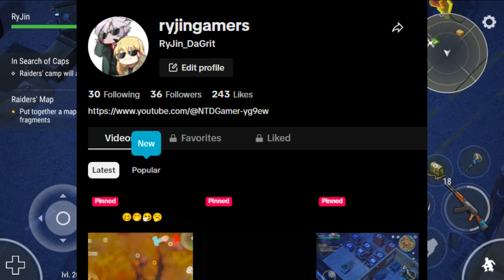Dont Be LATE in This EVENT! - Part 5 | Commune Event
- I do Live Streaming In TikTok, So if you have time to Watch, Just go the Link Below, I Appreciate it by Following at the same Time

-Honestly I do Upload, Twice or Thrice a Week Only GOtta, So that I do not get Stresses About this YT sometimes and also the Game.

-Im sorry for not Updating youguys, I justt need some Space for A Rest But dont worry im in a good Health no worries!

-So Today is My Main Account Game Play in Last Day on Earth: Survival
-For Short LDOE: S